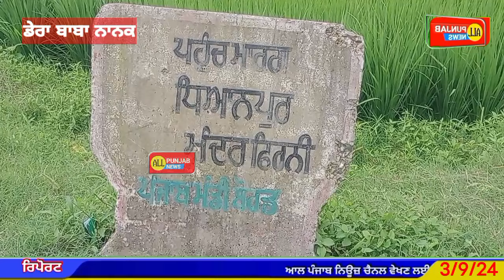ਮਾਤਾ ਵੈਸ਼ਨੋ ਦੇਵੀ ਦੀ ਯਾਤਰਾ ਦੌਰਾਨ ਹਾਦਸੇ ਵਿੱਚ ਮਾਰੀ ਗਈ ਨਵ-ਵਿਆਹੁਤਾ ਸਿਖਾਂ ਨੂੰ ਨਮ ਅੱਖਾਂ ਨਾਲ ਅੰਤਿਮ ਵਿਦਾਈ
ਮਾਤਾ ਵੈਸ਼ਨੋ ਦੇਵੀ ਦੀ ਯਾਤਰਾ ਦੌਰਾਨ ਹਾਦਸੇ ਵਿੱਚ ਮਾਰੀ ਗਈ ਨਵ-ਵਿਆਹੁਤਾ ਸਿਖਾਂ ਨੂੰ ਕਸਬਾ ਧਿਆਨਪੁਰ ਵਿੱਚ ਨਮ ਅੱਖਾਂ ਨਾਲ ਅੰਤਿਮ ਵਿਦਾਈ
ਹਾਦਸੇ ਤੋਂ ਕੁਝ ਮਿੰਟ ਪਹਿਲਾਂ ਦੀ ਆਖਰੀ ਵੀਡੀਓ ਆਈ ਸਾਹਮਣੇ
ਪਤੀ ਅਮਿਤ ਨੇ ਹਾਦਸੇ ਦੀ ਦੱਸੀ ਖੌਫਨਾਕ ਸੱਚਾਈ